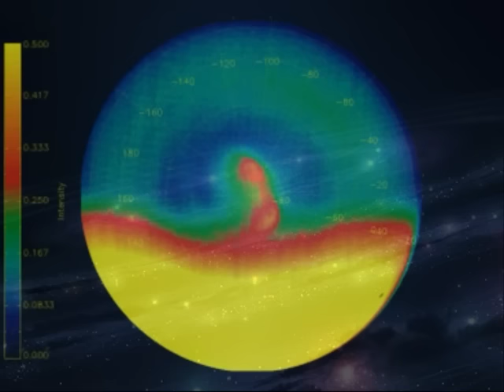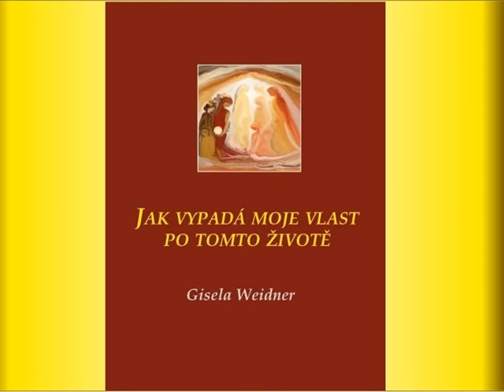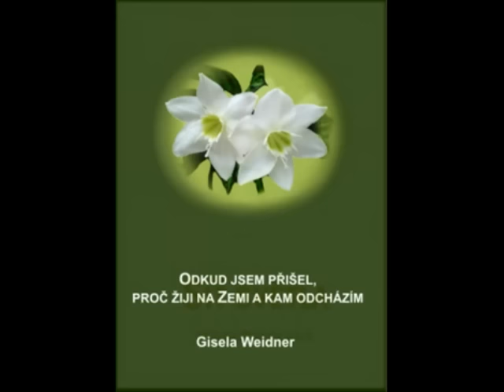Sousedé z jiných sfér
80. díl. Čistá duchovní bytost Nell provádí se souhlasem duchovního čistého světa vyspělého pozemšťana po asteroidu a po astrální sférách Marsu, Venuše a Země s cílem ukázat, že civilizace jsou schopny spolupráce i že naše bytí je velmi bohaté. Dozvíme se, kam s největší pravděpodobností se zrodíme po trvalém opuštění tohoto těla. Podle knihy Gisely Weidner Jak vypadá moje vlast po tomto životě a knihy Adelmy Vay Život v astrálních sférách Země.
0:00 Polohmotné životy
0:35 Franciscus Comelli později duchovní učitel Nell
1:46 Planetka Sluneční soustavy
2:16 - její tři typy obyvatel
2:50 První astrální sféra Země
3:24 - dramatické učení
4:05 Devátá astrální sféra Venuše
4:38 Dvanáct sfér Venuše
6:28 Délka života obyvatel sfér Venuše
6:49 Vyšší astrální sféra Marsu
7:52 Typy dopravy v astrálních sférách
8:19 Hustoty těl v astrálních sférách
8:53 Cesty domů